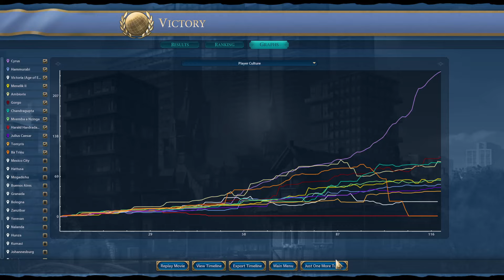Mastering Civ 6: Cyrus of Persia Religious Victory Sub 120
Join us as we explore the unexpected turns of faith in Persia’s strategy in Civilization 6. From surprise wars to religious victories, we’ll take a closer look at how this ancient era civ can change the tides of your gameplay. Don’t miss out on this exciting and informative video!